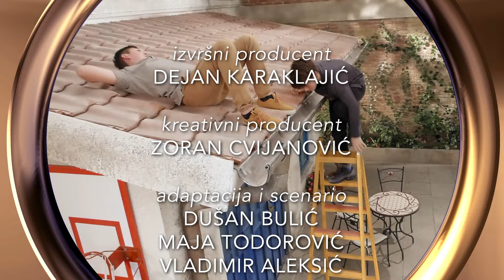VRATA DO VRATA (4. SEZONA) - 1. EPIZODA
Svakog petka na mts YouTube kanalu možete pogledati prvu epizodu jedne od serija koja je u produkciji i koprodukciji Telekoma Srbija. Uživajte u četvrtoj sezone serije "Vrata do vrata".

Sinopsis:
Ljudi koji vas najbolje razumeju su komšije. Ljudi koji vas uopšte ne razumeju su komšije. U zgradi koja se nalazi negde blizu nas, žive komšije koji se razumeju, vole, podsmevaju, šale, plaču i smeju, udvaraju i zavide jedni drugima, jednom rečju žive. Neverovatno je koliko „običan život“ zapravo i nije baš tako običan.

Uloge tumače:
Zoran Cvijanović, Katarina Marković, Maja Mandžuka, Jelena Jovičić, Nebojša Cile Ilić, Nemanja Oliverić, Uroš Jakovljević, Dominik Čičak, Pavle Orlić, Dimitrije Zlatanović.